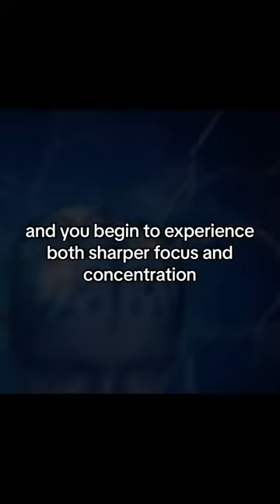weightlossjourney healthandwellness lemon weightloss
Squeeze the day with a glass of
lemon water! Boost your metabolism, hydrate your
body, and get that radiant glow!

Removal, Thanks to the owner of this amazing video♥️)